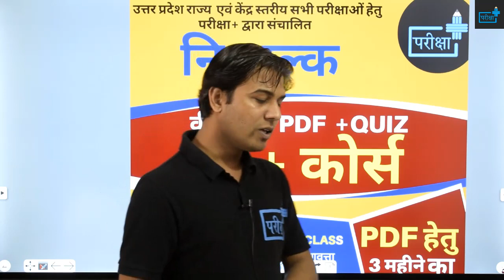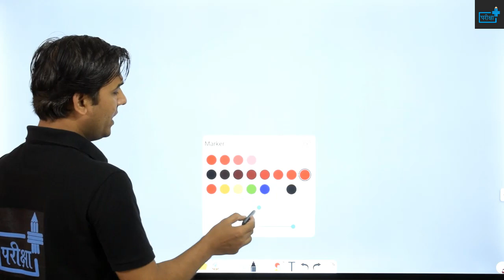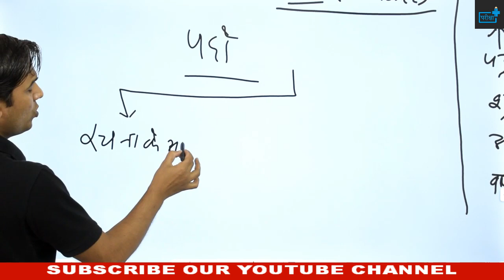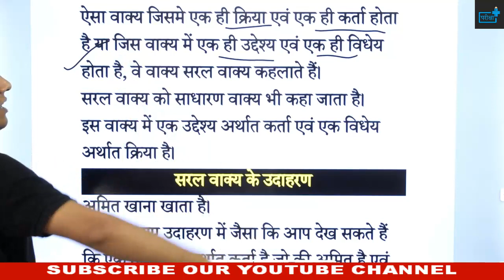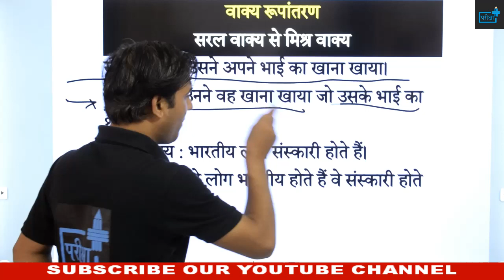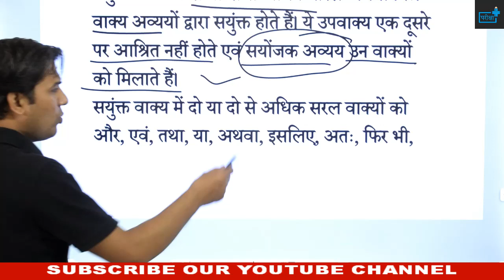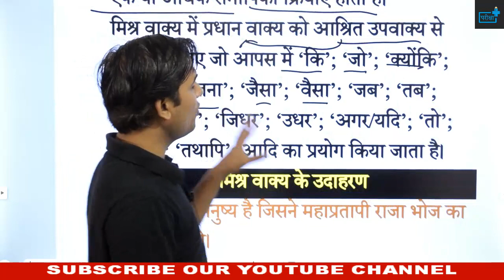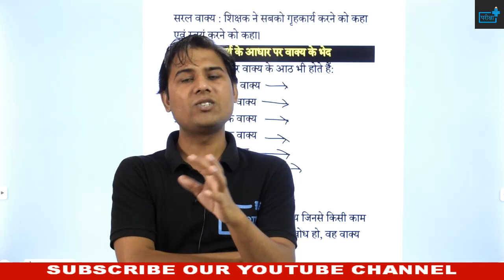वाक्य|वाक्य के भेद| रचना के आधार पर वाक्य |अर्थ के आधार पर वाक्य | सरल वाक्य | मिश्र वाक्य|संयुक्त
वाक्य के प्रकार
🔊🔴 10+ FREE_COURSE 🔴🔊

दी जाएगी

🔴सब्सक्रिप्शन लिंक -

~टीम परीक्षा+